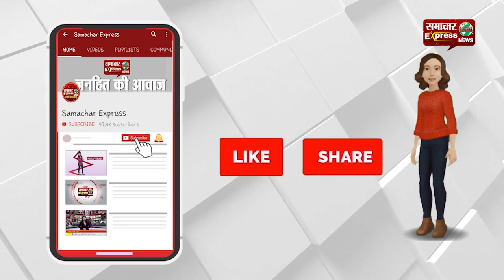बच्चों को तनाव की नहीं, माता-पिता के प्यार और समय की आवश्यकता!